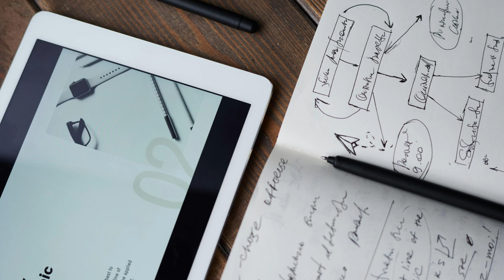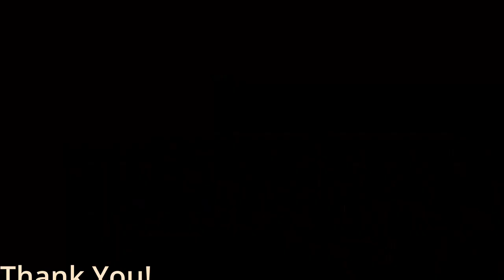Street Snappers Motivation; Why start a YouTube Channel - and Why I Know it's Worth the Hard Work.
YouTube provides a platform to show off your street photography to a massive audience, where you can gain exposure within the photography community.
Community is everything on the internet - YouTube provides the opportunity for you to build an audience.

Build Community: Engage with fellow street photographers and enthusiasts, fostering a community around your channel where you can share tips, techniques, and inspiration.

Educational Content: Share your knowledge and expertise through tutorials, behind-the-scenes footage, and photography tips, establishing yourself as an authority figure in the photography community.

Cameras Canon 5D
Canon Rebel
Lenses ; Sigma
Tripod - K&F

Images - Pexels
Street Photography images - Sean P. Durham
Portraits - Sean P. Durham